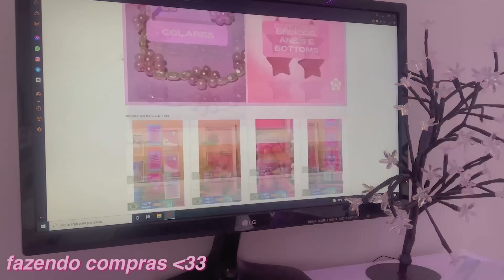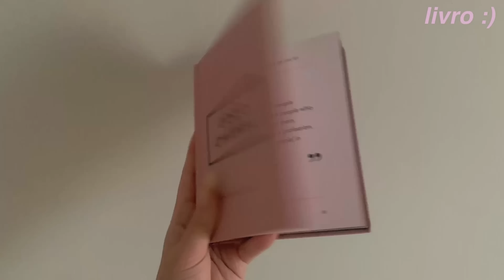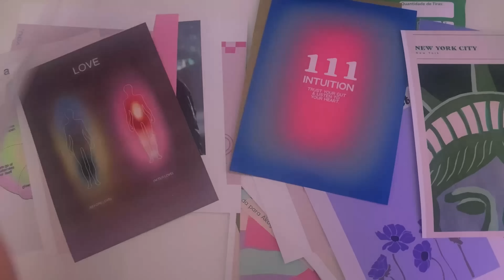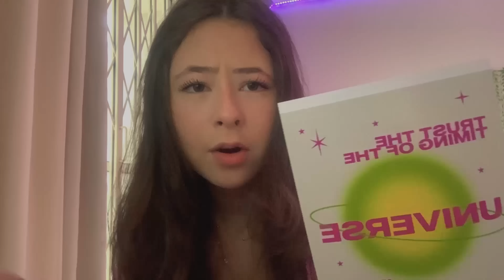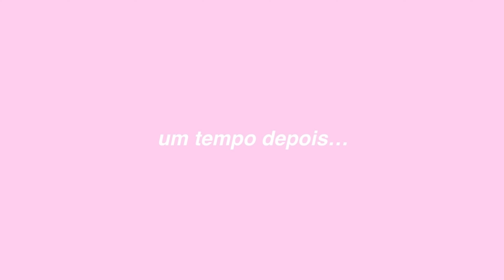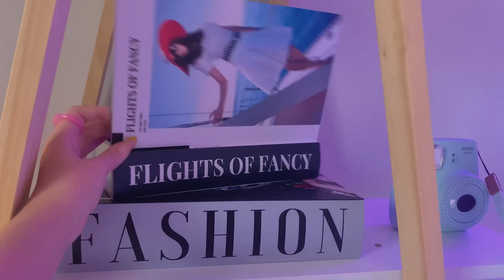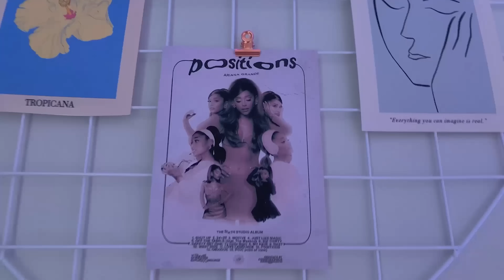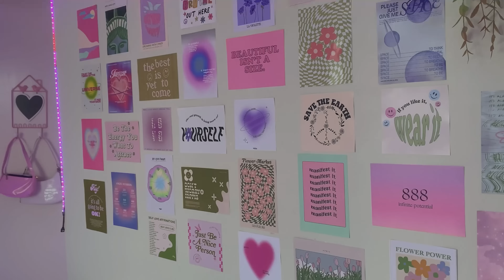reformando meu quarto + tour (bem pinterest ;)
amo vcsss!